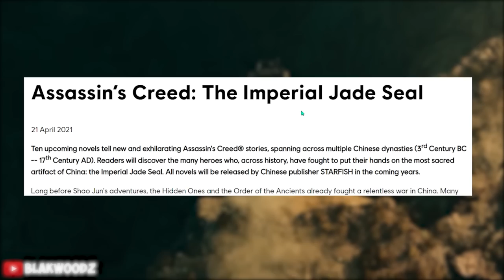Assassin's Creed: Imperial™ | Ubisoft Original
Assassin's Creed Imperial Jade Seal is the new lore of the next installment in the Ubisoft's lore series of creed after AC Valhalla being released with the saga versions, we now have a setting of China being the next upcoming setting for the lore which will feature a female canon assassin who is introduced to the lore when she was 16 and was send into the brotherhood to seek the piece of Eiden that was lost during the great tang dynasty. Assassins Creed takes a whole new heights with this one after AC Valhalla taking away the place of one of the most beautiful setting we've seen in the game's history so far after the showcasing of AC Origins and the story arch of Bayek of Siva. hopefully we get to experience and see more content for this game in the upcoming assassins creed infinity which will combine all of the different settings and timelines that Ubisoft is so far working to make it as one live service title.